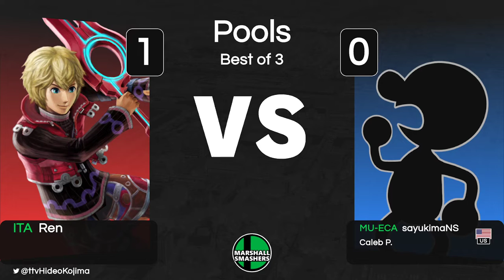Campus Clash! Fall 2021 - Ren (Shulk) vs sayukimaNS (Mr G&W, ROB) - Pools WR2 - SSBU